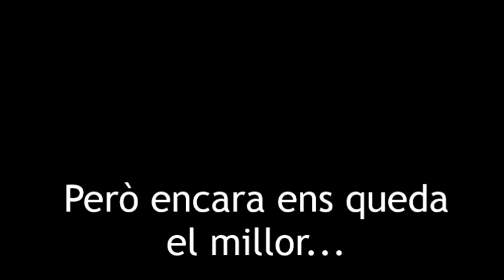Pioners AE Els Salats 2014-15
Torredembarra